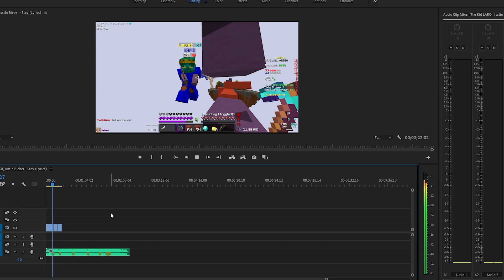300 | A Montage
So this took a lot longer than my other montages and im pretty damn proud of it so if u have any feedback lmk bc i need it

300 is a big ass number. Its no 1k or 10k but its still a ton of people. I dont even know 300 names, let alone people. Thank you guys so much this means the world to me

Outro: City of Sails, Odd Chap

I do not claim to own any of the music in this video

I have a website, its cool: theunlegend.com

Controls:
Just...
Just don't ask

If ur reading this ur amazing